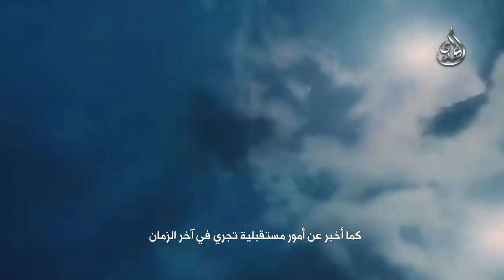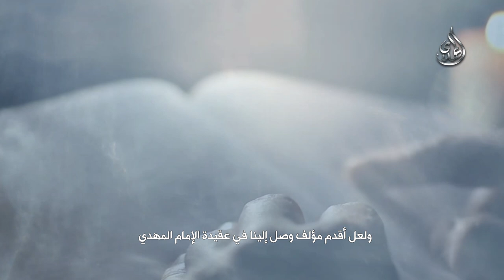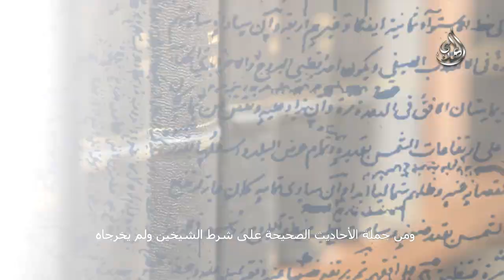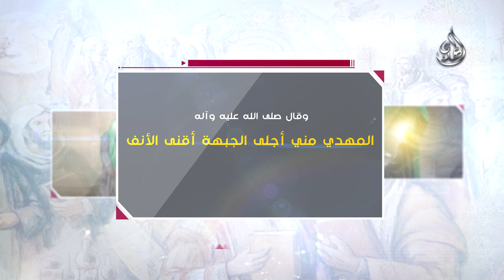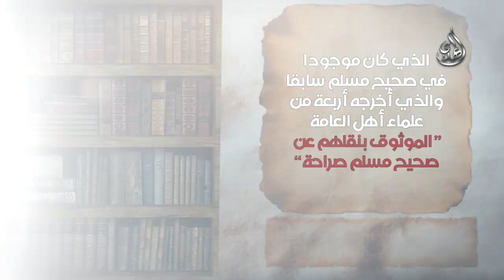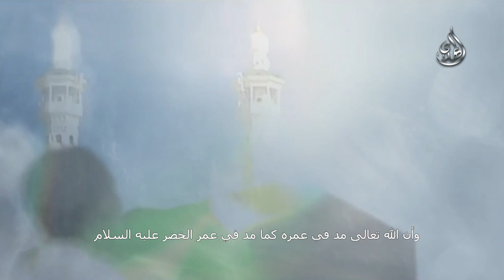الإمام المهدي (عجل الله فرجه الشريف ) في كتب أهل العامة